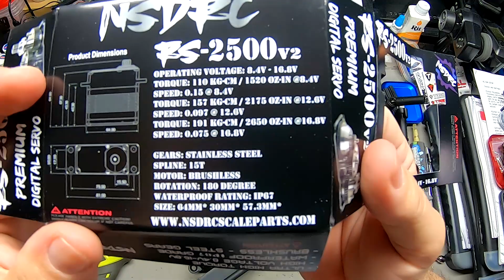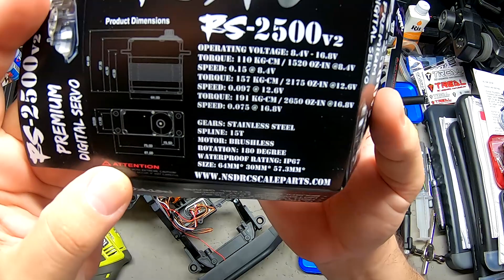Upgrading and Modifying the Axial SCX6 Trail Honcho 4wd 1/6 Scale Crawler - Pt. 3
I'm upgrading and modifying my Axial SCX6 Trail Honcho 4wd 1/6 scale crawler with  an ultra high torque NSDRC RS-2500 V2 servo and various brass and aluminum parts to strengthen and add weight lowering the center of gravity. In the following videos, I'll be doing various upgrades and modifications and testing the truck at the local course and parks.